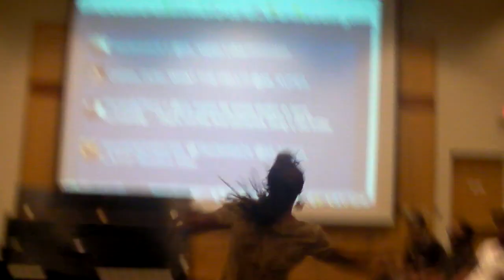Tru Image ft Bootz Durango- End of Time (Beyonce)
A throwback video of the 2011 Kappa Talent Show at UNCG. I was a bit apprehensive to post this video because I wasn't quite sure how viewers would respond to my alter ego "Bloody Mary" but hey when your besties are telling you to GO HEAD then I had to!

Dancers:
Anthony Smith
Carlos Rand
Casey Montgomery
Billi Baker
Keyshia Love
Jaleel "Medusa" Cheek